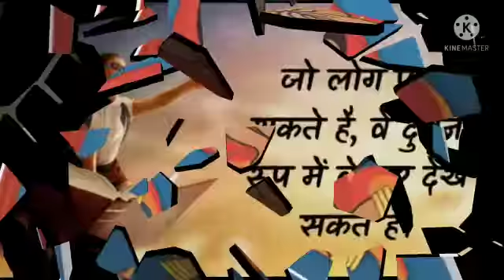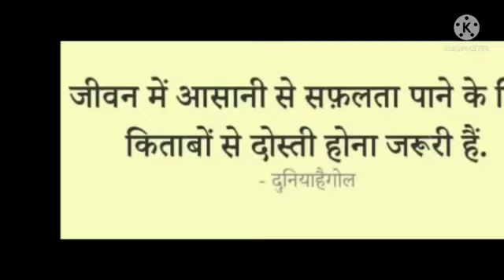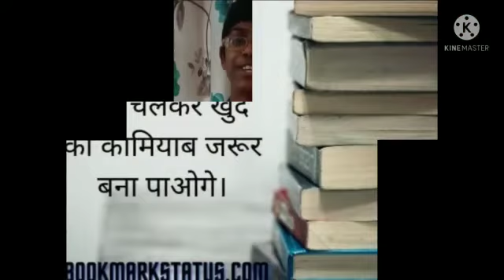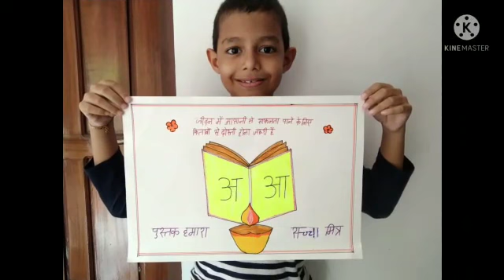NATIONAL READING DAY